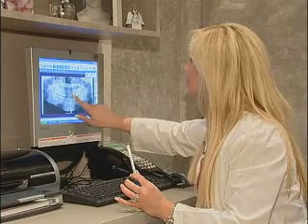Can Kissing Cause Cavities?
It helps prevent tooth decay (better than brushing your teeth?) Dr. Peter Gorden, Dental Advisor at the British Dental Association, explains. "After eating, your mouth is full of sugar solution and acidic saliva, which cause plaque build up. Kissing is nature's own cleaning process", he adds. "It stimulates saliva flow and brings plaque levels down to normal." I asked my dentist and after he blushed, he agreed. So pucker up...